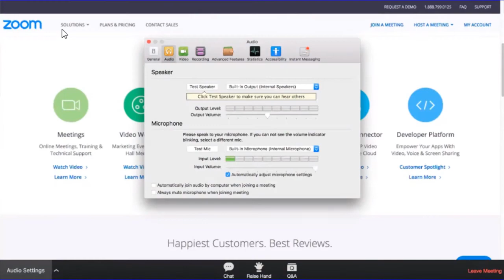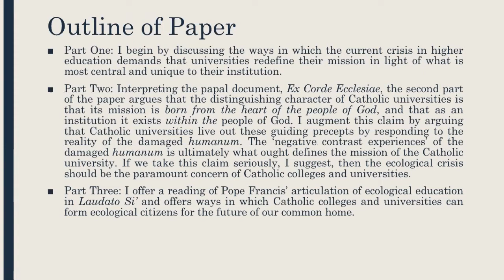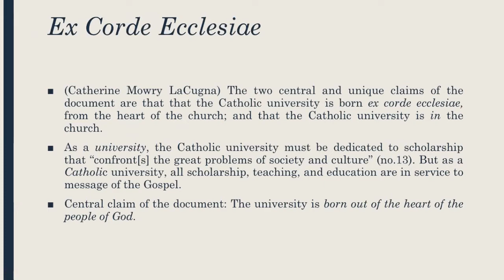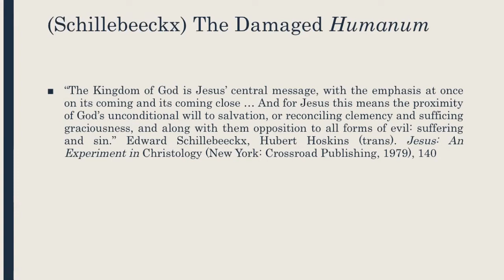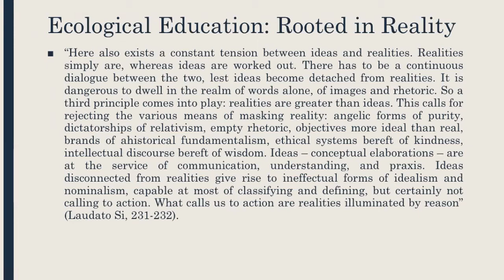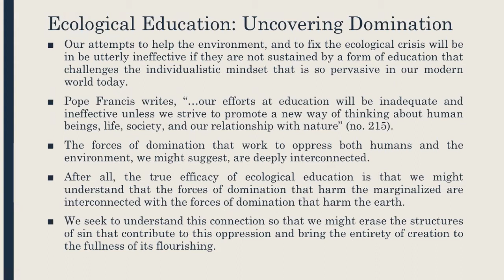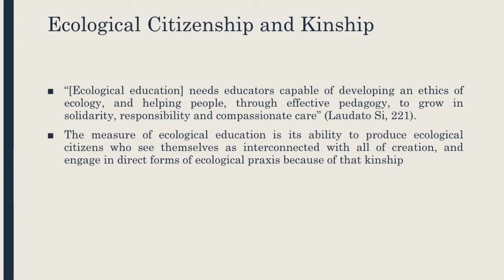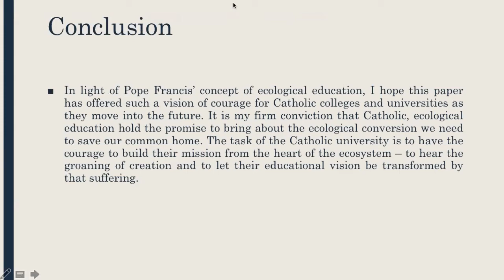Meg Stapleton Smith - "How Catholic universities can implement Laudato Si "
Globethics.net - CITVN Webcast Series
Environment and Sustainability Ethics

How Catholic universities can implement and embody the central teachings of Laudato Si

Meg Stapleton Smith
Ph.D. Student
Theological and Social Ethics Program
Fordham University

Presented:  November 22, 2018

Chapters

Description:

Meg is a PhD student in the Theological and Social Ethics program at Fordham University.  Her lecture will address how Catholic universities can implement and embody the central teachings of Laudato Si’. Through theological reflection of Laudato Si’ as well as critical analysis of sustainability efforts already in place at Jesuit universities, this paper responds to the following questions: what would the structure of a Catholic university look like if it took Global Climate Change seriously? How do we calibrate our universities toward the global common good? In the absence of leadership from Washington on climate change, how does the mission and task of a Catholic university change? How do students across disciplines work towards liberation for the oppressed, and for the planet?

Biography

Meg Stapleton Smith is a second year doctoral student in Theological and Social Ethics at Fordham University. She graduated from Yale Divinity School in 2016 with a M.A.R. in Ethics, and holds a B.A. in Theology from Boston College with concentrations in Faith, Peace, and Justice Studies and Catholic Studies. While at Boston College, Meg studied abroad in El Salvador with the Casa de la Solidaridad program. After graduating from Boston College, Meg was Director of Campus Ministry and a Theology teacher at Notre Dame Cristo Rey High School in Lawrence, MA.

Meg’s academic interests are wide ranging, but she is principally interested in exploring the contemporary retrieval of virtue ethics from a liberationist perspective. In addition, Meg's work explores how the intersection of these two fields might serve as a challenge for both virtue ethics and liberationist thought, as well as guide how we think about Catholic Social Teaching and Christian Social Ethics today.